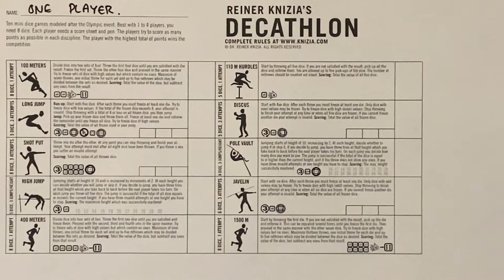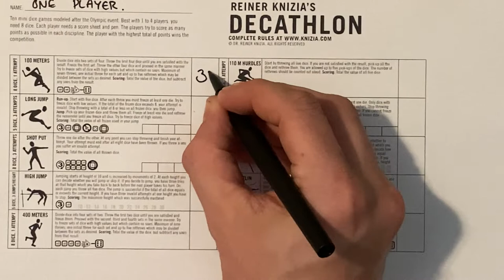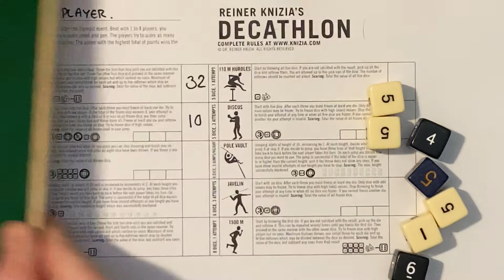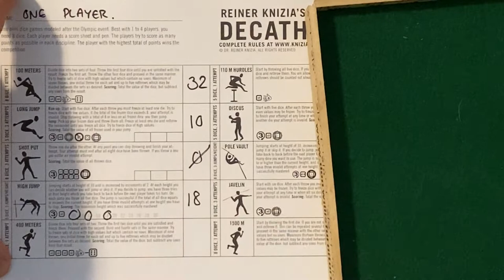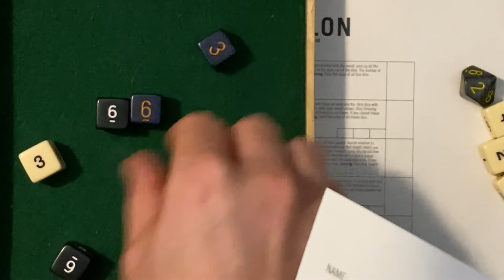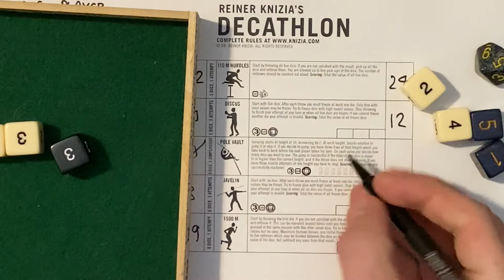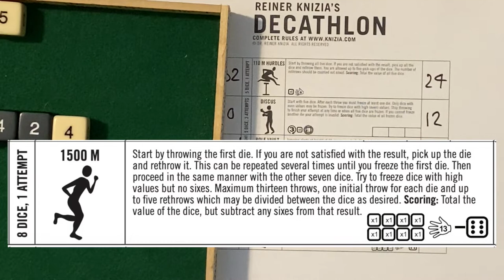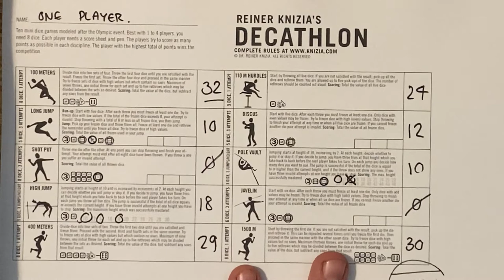PnPOP - Decathlon Print n' Play One Player Gameplay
Epsons at the ready folks, it's time for a print and play test run. Today's entry is Decathlon by the esteemed Reiner Knizia. 10 tiny games in one - welcome to dice rolling's premier sporting event.

Have a game you want to see played solo? Make a request in the comments and you may see your chosen game in an upcoming video!